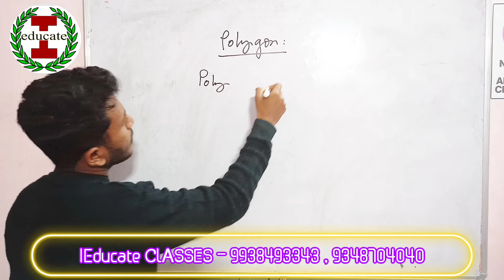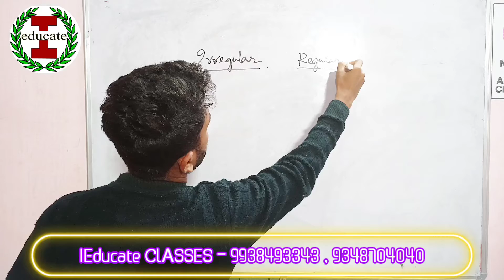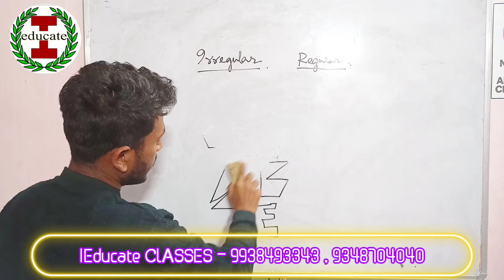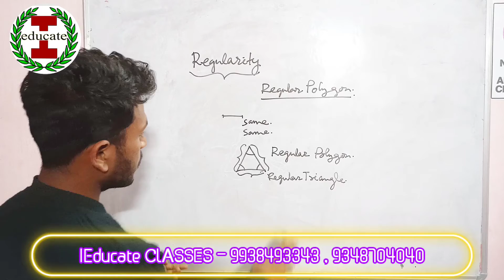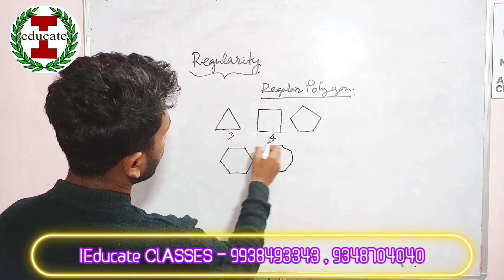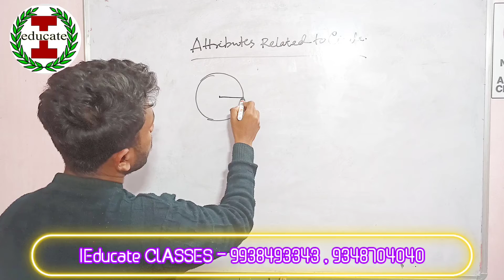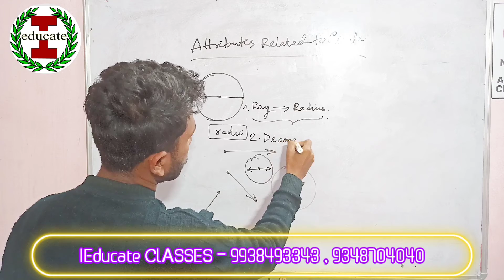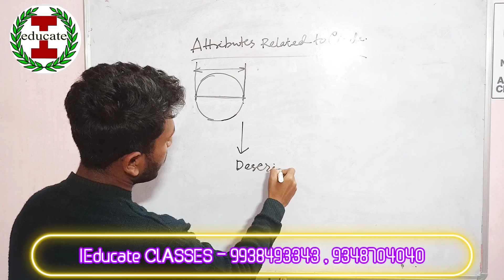Polygons and it's relation to Circle ll IEducate ClASSES ll ICSE ll Class-6ll By Mallikarjun sir ll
Hello students
Are you confused about which institute to be join ?
This is IEDUCATE CLASSES  ( Kanika chak , Cuttack)

 Providing all subject classes from class VI TO XII, University UG ,GE science and foundation classes for NEET and JEE .
We provide both online and offline classes .
The class room s are fully digitalized . The teaching faculties are highly qualified and having more than 5 years of teaching experience .
The institute provides mentor to each and every students for special guidance .
 If the student is not able to attained the class then he/she can join the  class by online mode .
 Chapter wise notes are provide to the students.
Daily test ,weekly test ,monthly test  for observing the students progress .
 IEDUCATE  provides various scholarships to the students.
The class room are on CCTV control for observing students , teacher interaction  and  for better discipline inside the class room.
Hurry up and join with us
 1. CBSE/ICSE  course all subjects from class V TO X
 2. Super ten batch .
 3. Fully digital AC class room .
 4. Chapter wise effective materials . Foundation courses.
 5. Daily ,weekly monthly test .
 6. One to one doubt clears.
 7. Experienced  faculties .
 8. Seven days class.
 9. Provides Home Tutor .